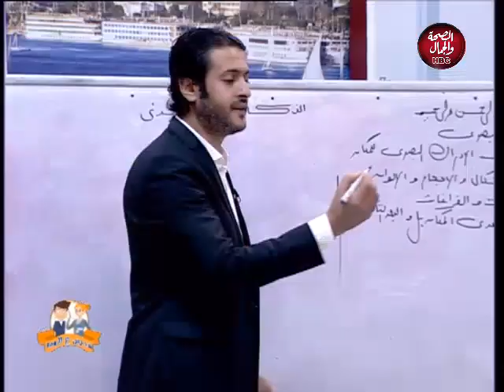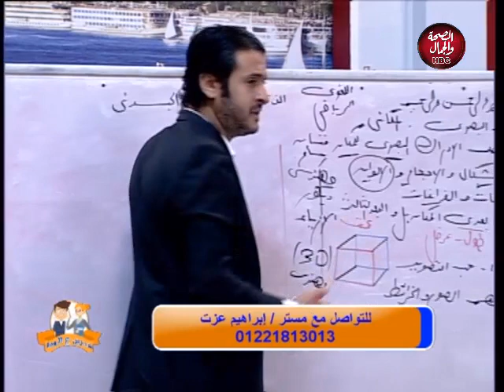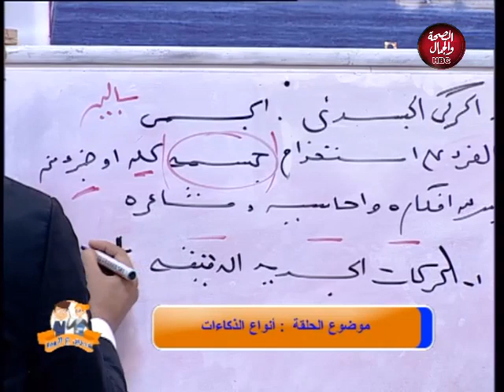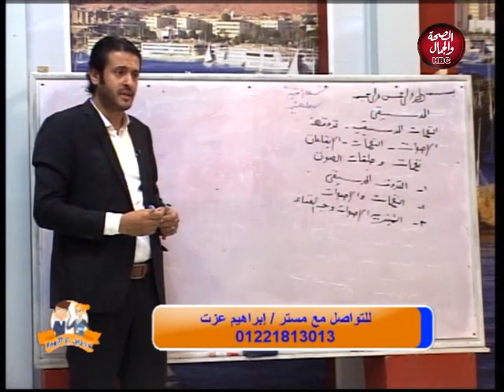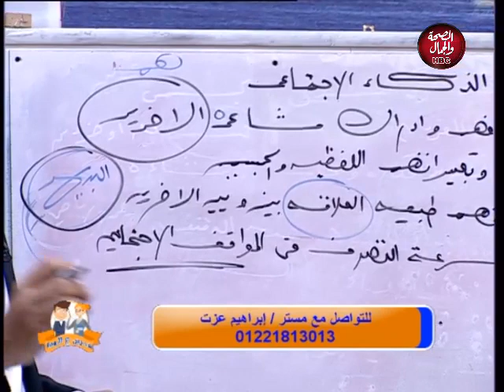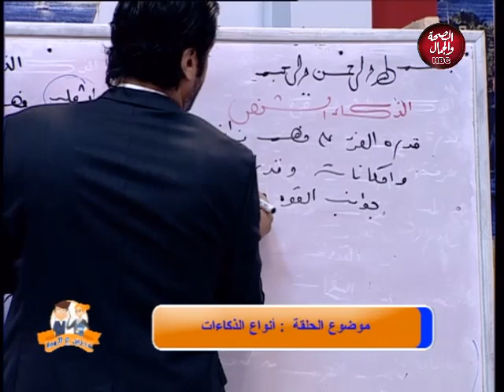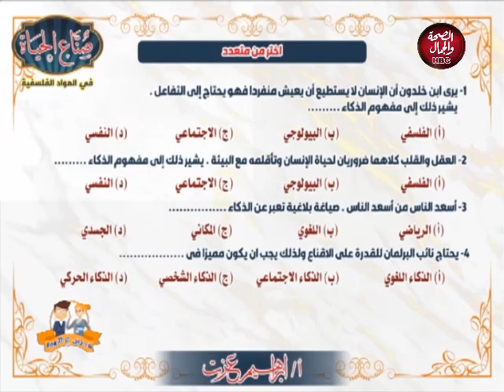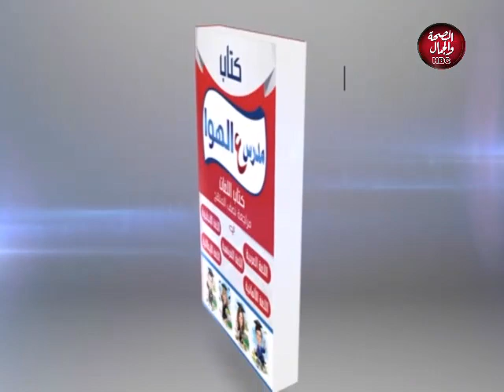مدرس على الهواء | انواع الذكاءات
تقديم : مستر / أحمد السعيد
في ضيافته : مستر / إبراهيم عزت

قناة_الصحة_والجمال# برامجنا